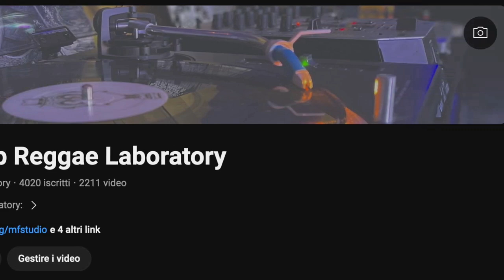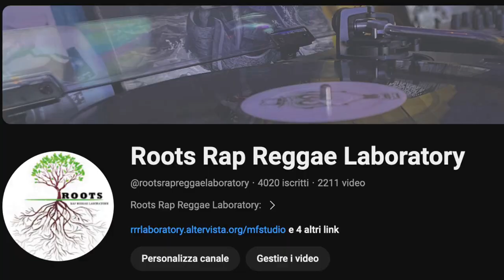High Horse Riddim instrumental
Label: DEJAVU LIFESTYLE MUSIC
Songs:
1.   THEY DON'T CARE - NATURE
2.   FREE - I LYON
3.   NUH EASY - FANTAN MOJAH
4.   CON ARTIST - THRILLA U & PRESTIGE
5.   LIVE UP - OMARI
6.   PROTECT ME(PRAYER) - AMIQUE
7.   LOVE - LUTAN FYAH
8.   ROYAL WOMAN - MISTIC ROUTES
9.   YU A MI WOMAN - NAZZLE MAN
10.   UNDECIDED - BRYAN ART

Youtube Channel by:
 🚨MONKEYFLOW STUDIO🚨